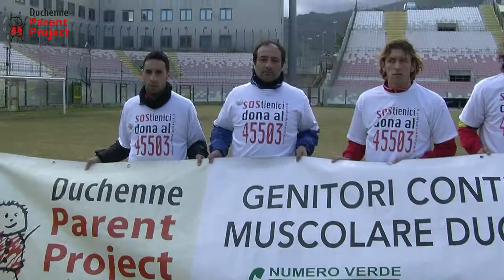"SOSstienilo anche tu. Ha la distrofia di Duchenne"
Per sostenere la Campagna "SOStienilo anche tu. Ha la distrofia di Duchenne", dal 10 al 24 febbraio 2013 si può inviare un SMS al 45503 dai cellulari personali Tim, Vodafone, Wind, 3, Poste Mobile, CoopVoce e Nòverca per donare 2 euro, oppure chiamare il numero da rete fissa Telecom, Fastweb per donare 2 o 5 euro o TWT per donare 2 euro.

Video Matteo Arrigo